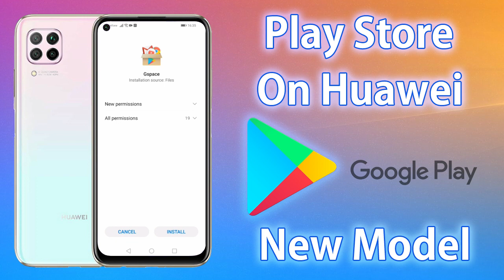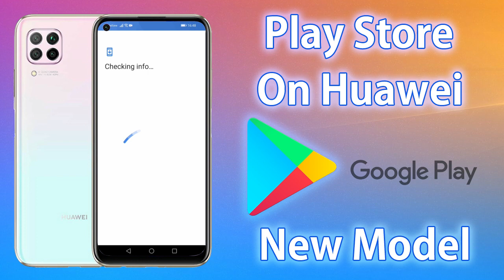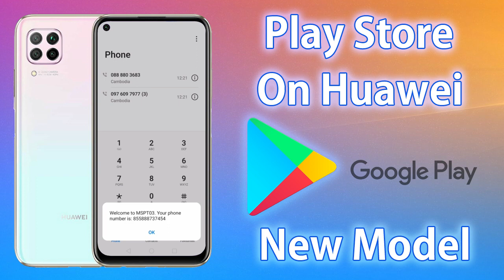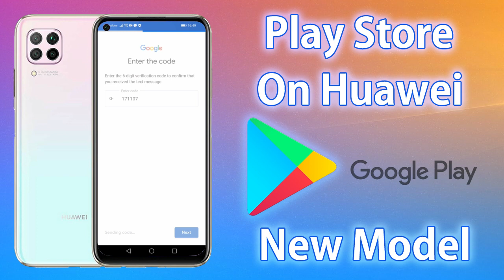Install Google PlayStore On Huawei Device 2021, News Gspace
- 32 bit only old devices